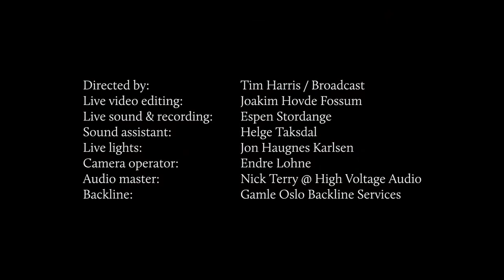Jakobstrøm x Brakkesyke: SÂVER - Dissolve to Ashes - Live - Kulturkirken JAKOB, Oslo.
Check out the mighty SÂVER performing "Dissolve to Ashes" live at Kulturkirken JAKOB in Oslo, Norway on 28th March 2020  as part of the Jakobstrøm series of streamed concerts in partnership with Broadcast Oslo, Gamle Oslo Backline Service and Brakkesyke.

Be sure to go visit and follow SÂVER on Facebook and shell out for some tunes or merch!

Video Credits:

Directed by: Tim Harris / Broadcast
Live video editing: Joakim Hovde Fossum
Live sound & recording: Espen Stordange
Sound assistant: Helge Taksdal

Live lights: Jon Haugnes Karlsen
Camera operator: Endre Lohne